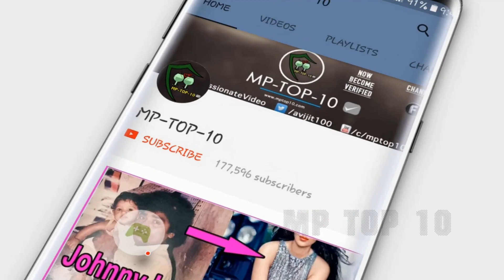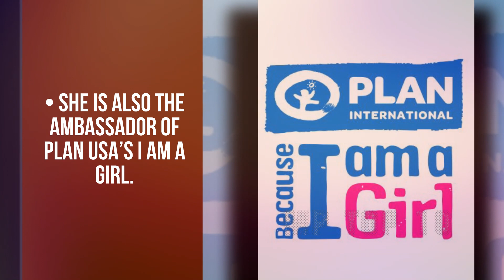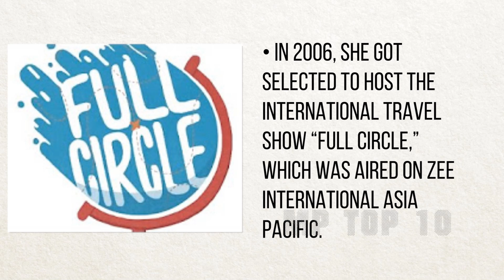Freida Pinto Lifestyle,Husband,Income,House,Cars,Family,Biography,Tv Serials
Real Name : Freida Selena Pinto
Nickname : Fro
Birth Date : 18 October 1984
Birth Place : Mumbai, India
CAREER
• In 2006, she got selected to host the international travel show “Full Circle,” which was aired on Zee International Asia Pacific.
• In 2007, she, along with six other models, was referred by her modelling agency to audition for the role of the female lead in the British drama “Slumdog Millionaire.” Freida bagged the role in the film opposite Dev Patel.
• Next, she acted in “You Will Meet a Tall Dark Stranger,” a comedy-drama by Woody Allen.
• In 2010, she appeared in the film “Miral.” Thereafter, she starred in films like “Rise of the Planet of the Apes,” “Trishna,” “Day of the Falcon,” and “Immortals.”
• In 2013, Freida featured in Bruno Mars’ music video “Gorilla.”
• In the same year, Pinto appeared in the documentary film ‘Girl Rising.’
• Next, she featured in the film “Desert Dancer.”
• In 2018, Freida appeared in the Indian drama “Love Sonia” alongside Mrunal Thakur.
• Next, she featured in the film “Mowgli: Legend of the Jungle.”
• In 2019, she appeared in the film “Only.”
• In 2020, Pinto appeared in "Love, Wedding, Repeat" and "Hillbilly Elegy".
• Her Upcomming flims are Needle in a "Timestack" and "Mr. Malcolm's List"
• Freida has also featured on the covers of various magazines like “ELLE India” and “Vanity Fair.”